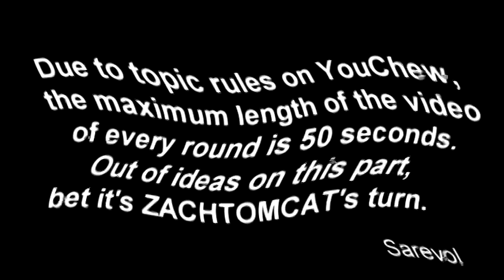Veg Replace Tennis FULL EPISODE Molly & Deema Learn About Fruits & Veggies! 🍇🥦 Bubble Guppies Roun